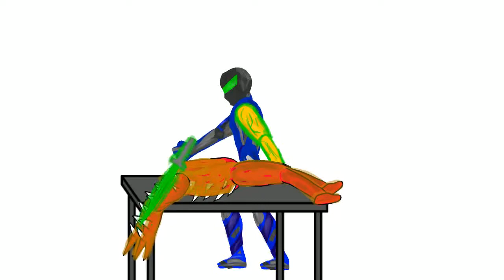Cooking Miba for Stoycho Exe Contest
For Stoycho exe